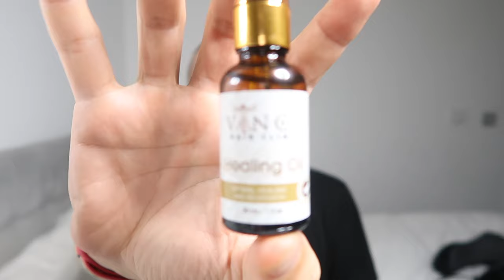WEEK 1 | FUE Hair Transplant Round 2 | Shaving Head, Surgery Process, Initial Recovery and Swelling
I had an FUE (Follicular Unit Extraction) hair transplant procedure in July 2020 at Vinci Hair Clinic in London and it's the best thing I've ever done for myself. If you're on the fence about getting it done - do it. Do it for you!

Now, over 3 years later I've gone back to Vinci for a second round to really perfect my results as much as possible. I had to shave my head this time since they're adding density to areas where I already have hair, so although it's not what I'm used to I was prepared to shave it all off.

They've added a great amount of grafts to my new hairline and also updated the hairline itself to give a bit more of a zigzag pattern, rather than a dead straight line and I'm really pleased with it so far.

This video covers how my life has changed since getting the first one - the confidence it's given me and the hairstyles I've been able to have, it covers the surgery in more detail than my previous videos - showing the tools they use to make the incisions, take out the grafts, showing my grafts being sorted into single follicle, double follicle and more and the implanting stage a bit more too.

I managed to avoid having any swelling this time by limiting how much anaesthetic I had put into my head during the procedure. Another trick is to get rollers for your face to help massage the swelling away from the centre of your face.

***Info***

Tallgo neck pillow from Amazon
Psychic Sisters facial roller from Amazon